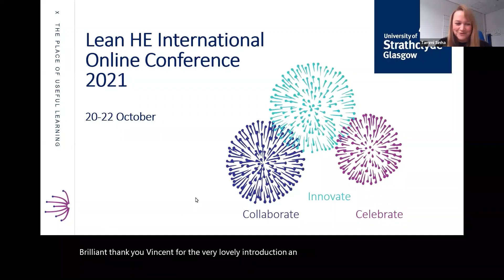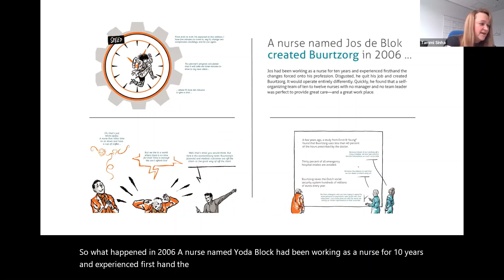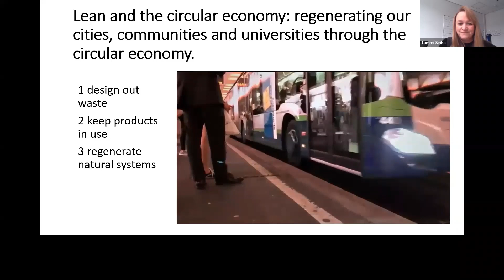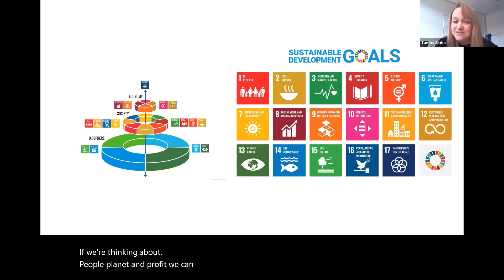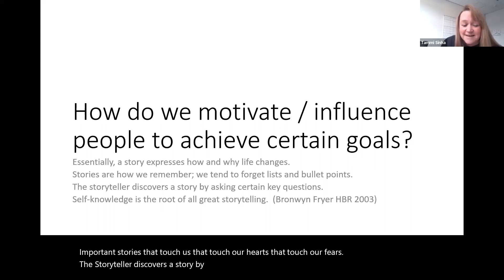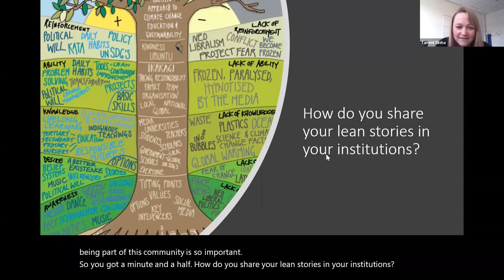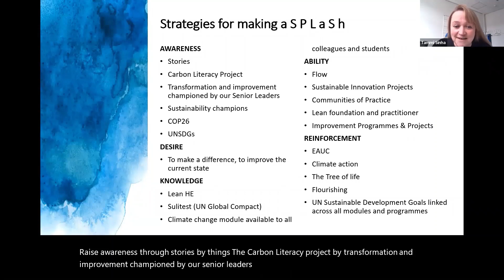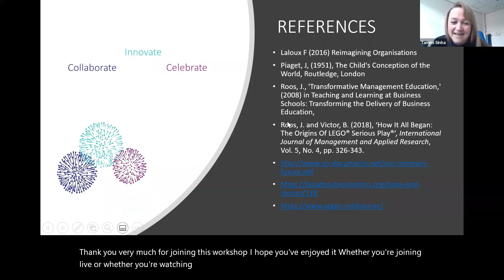SPLaSh - Making a splash! Sustainability, Purpose, Lean and Storytelling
A presentation by Dr Tammi Sinha at the Lean in Higher Education Conference in 2021